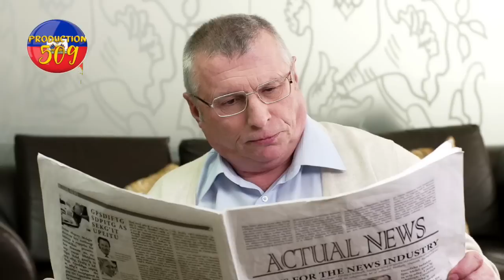chef bandi izo bay tout verite sou lavil epi li di men tout moun ki fe li anvi toujou wap sezi tande